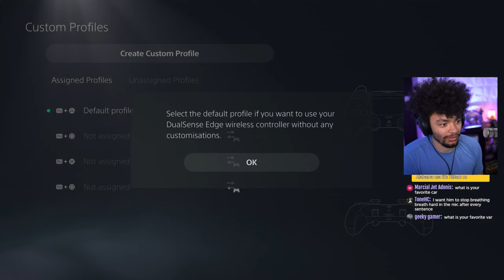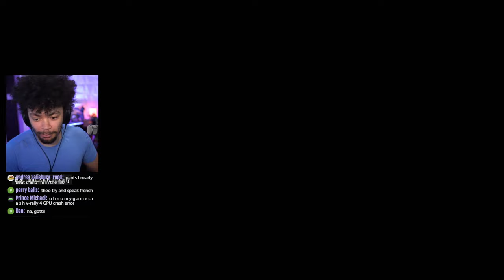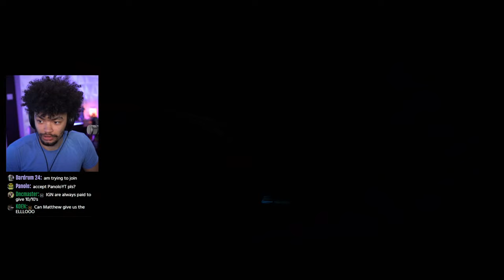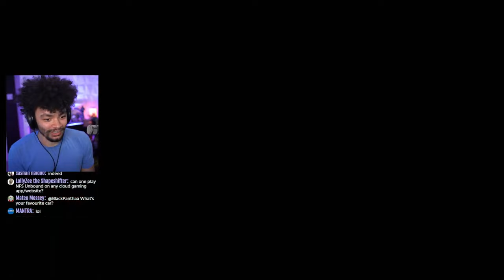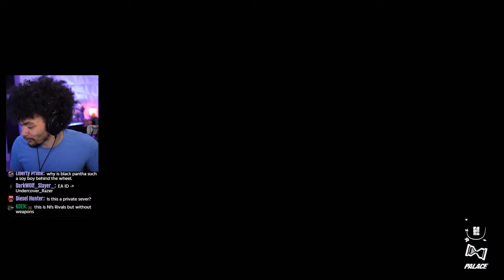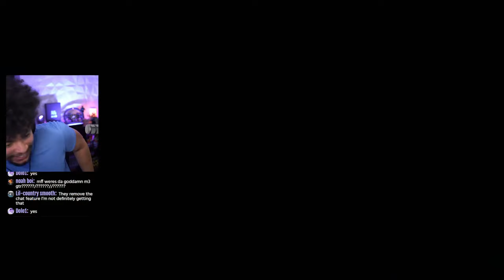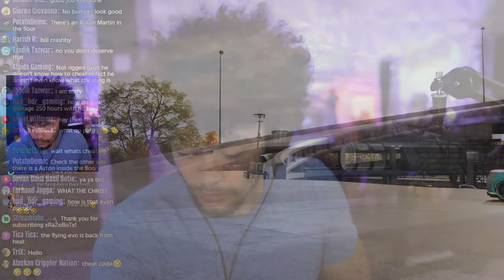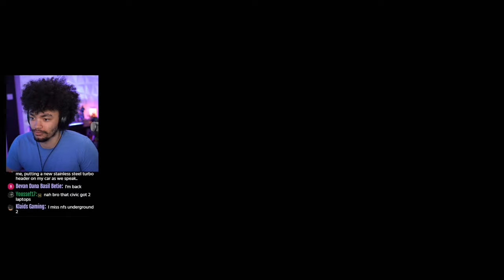Need for Speed Unbound - I played for 250 hours...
JOIN ME in Need for Speed Unbound
Become a member to support!